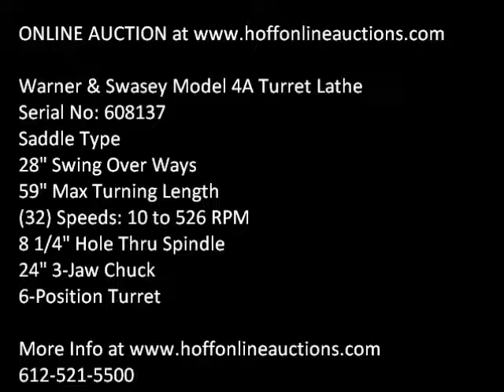Online Auction Warner & Swasey 4A 8 1/4" Turret Lathe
This machine will be sold in an online auction Bidding ends December 5, 2012. Warner & Swasey Model 4A 8 1/4" Turret Lathe. Saddle Type, 28" Swing Over Way Covers, 59" Max Turning Length, 17" Cross Slide Travel, (32) Speeds: 10 to 526 RPM, (16) Feeds: .003 to .103" 8 1/4" Hole Thru Spindle, 24" 3-Jaw chuck, 6-Position Turret, 3-Phase Motor and Controls, s/n: 608137. Approx 171"x90"x94" and 22,000 lbs. Used Machinery for sale at Hoff Online Auctions includes CNC, Lathe, Mill, EDM.